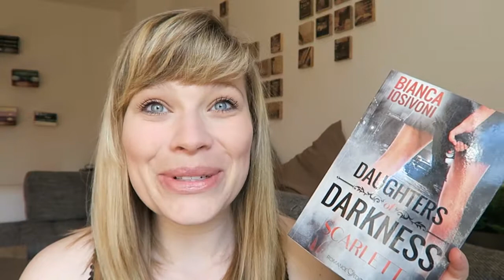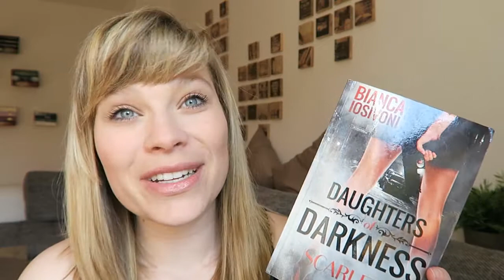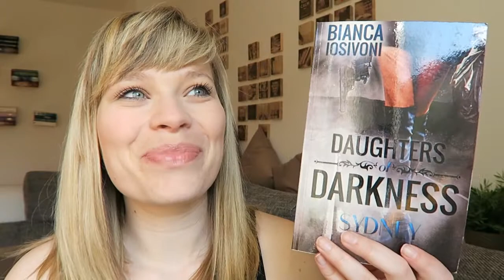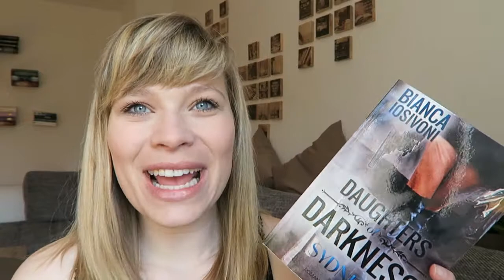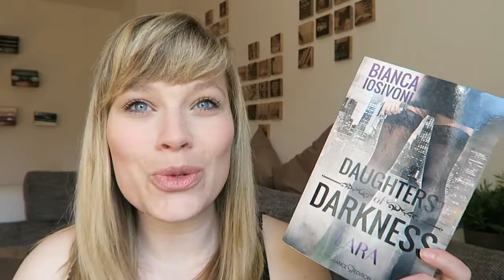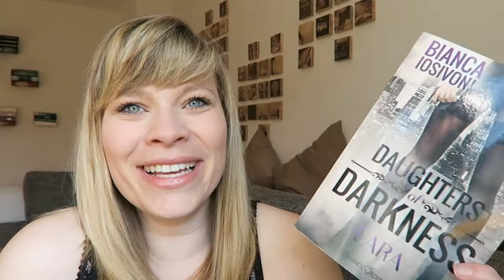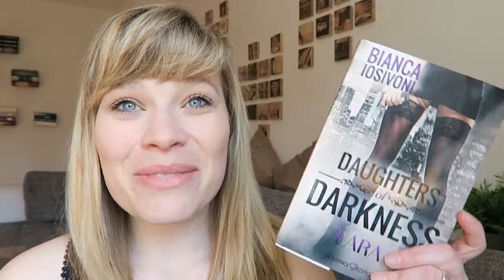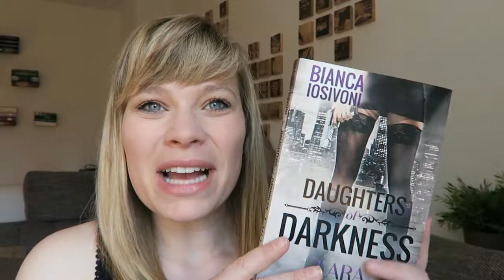Reihenvorstellung Daughters of Darkness - Bianca Iosivoni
Ein Gratis Hörbuch von Audible: